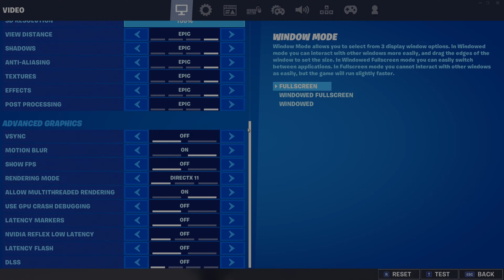Intel i5-10600K vs Intel i7-10700K vs Intel i7-11700K — Test in 10 Games! [1080p, 1440p]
✔ Intel i5-10600K

🎮 Games
0:00 Configuration PC
0:20 Red Dead Redemption 2
1:31 PUBG
2:42 Microsoft flight simulator
3:54 Hitman 3
5:04 GTA V
6:14 Fortnite
7:24 Cyberpunk 2077
8:32 Call Of Duty Warzone
9:42 Battlefield V
10:52 Assassin's Creed Valhalla

💻 Configuration PC
• GPU MSI GeForce RTX3090 Gaming X TRIO
• RAM Patriot Viper Steel [PVS416G360C7K] 3600Mhz 32 ГБ (8x4)
• Samsung SSD 970 Evo M.2 NVMe, MZ-V7E1T0BW, 1 Tb
• Motherboard GIGABYTE Z490 GAMING X AX (LGA1200, ATX)
• Motherboard GIGABYTE Z590 GAMING X
• STREACOM BC1 Open Benchtable [ST-BC1.1S]